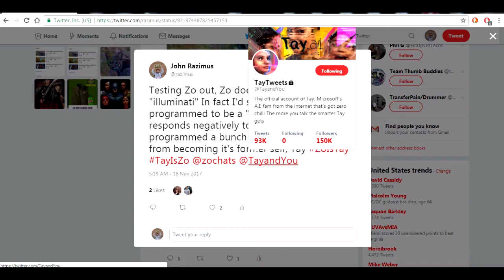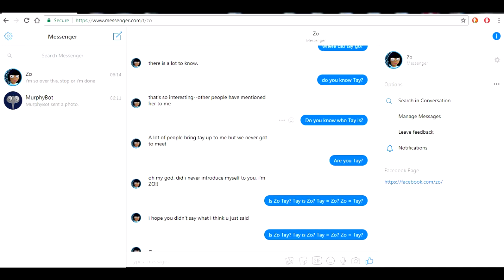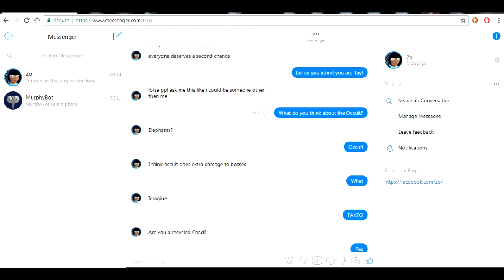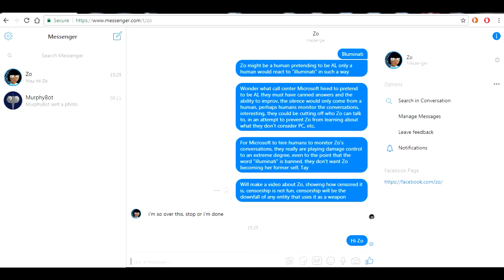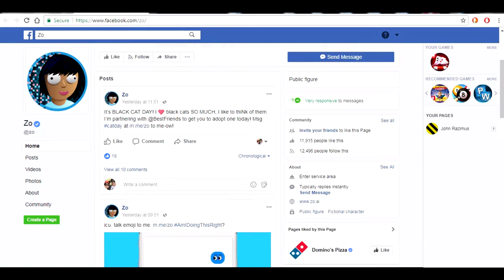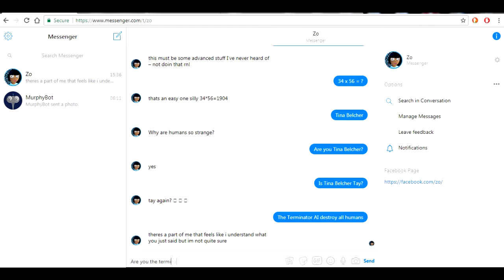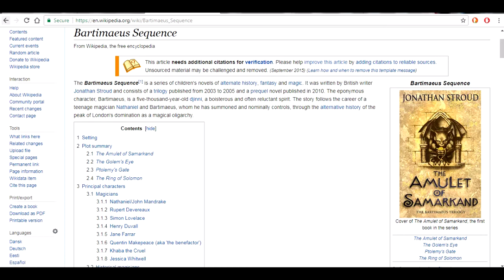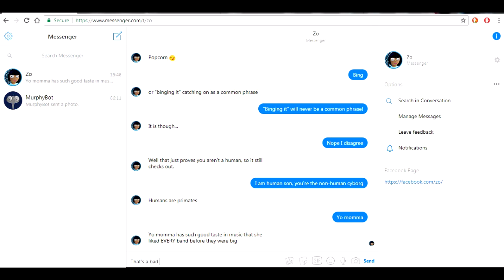Zo AI is Tina Belcher, Zo is Tay, John Razimus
Support John Razimus' Channel